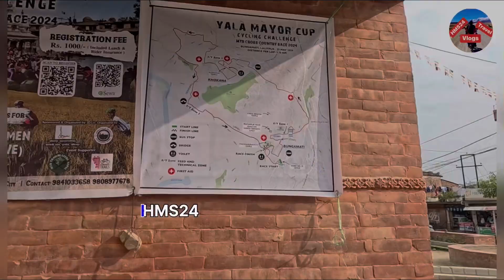Yala Mayor cup cycling challenge MTB Cross Country Race , Bungamati Lalitpur